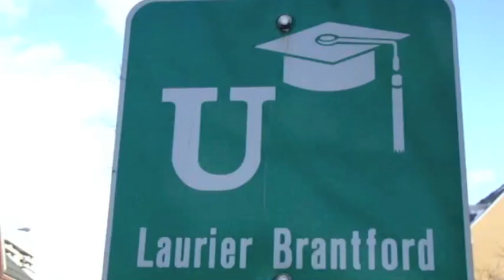Nick and his Brantford Friends! - Nick Gibson for WLUSU Pres!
Pick a president that knows your issues. See Nick with his friends in Brantford in this fun video! We always love going to visit. Thanks to Jori, Reuben, Angela and Alex who took us around!
PickNick Gibson for WLUSU President 2011!

Song: Your English is Good